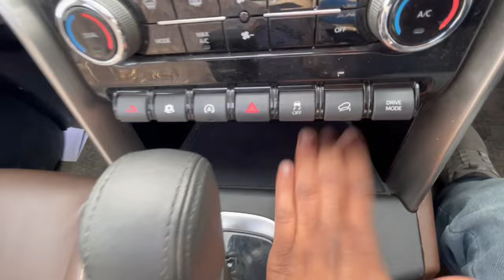Mahindra Scorpio N: The Inside Story - A Detailed Review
Are you looking for a detailed review of the Mahindra Scorpio N? Look no further! In this video, I'm going to take you through every feature of this SUV so that you can make an informed decision. From its performance to its design, get ready to explore the Scorpio N like never before and make your car-buying experience easier and more enjoyable. Don't wait any longer - watch this video now!